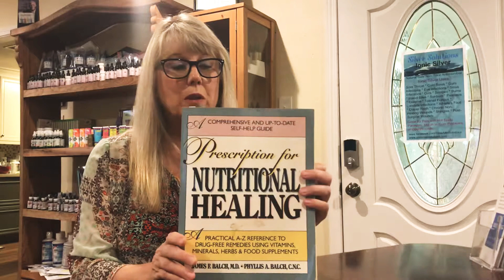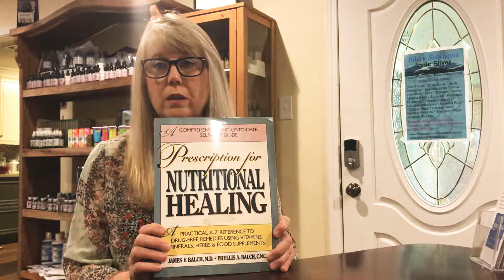Prescription for Nutritional Healing - Awesome!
Hi! If you would like to order products or schedule a private consultation, you can use the following link:

If you have a specific question or comment, please send it to . I will do my best to answer your questions, but my active health clients are my first priority.  If you ask a question, I may do a YouTube video to answer the question if I think it might be useful information for others. If you have any ideas/questions for future videos, please let me know.  I’m sorry but I do not have time to return phone calls with general questions. Thanks, Gwen Foster